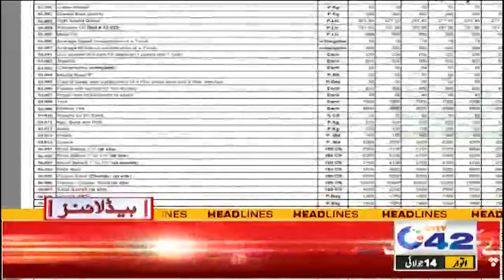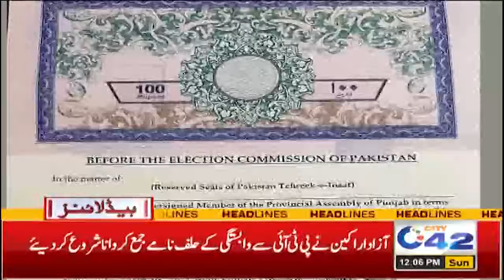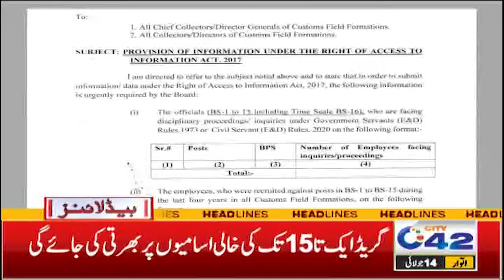Mehngai Arooj Pay Puhanch Gai | 12PM News Headlines I 14 Jul 2024 I City 42